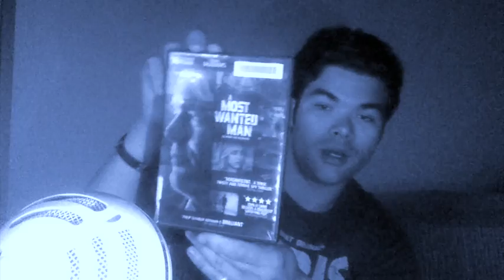A Most Wanted Man SPOILERS Review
Starring Philip Seymour Hoffman in his final movie. Released shortly after his death in 2014. This movie shows the Academy Award Winner star as a German Intelligence Agent looking for a political refuge accused of terrorism.

A Most Wanted Man I feel comfortable saying it is a throw back to 1940's or 50's Noir films.